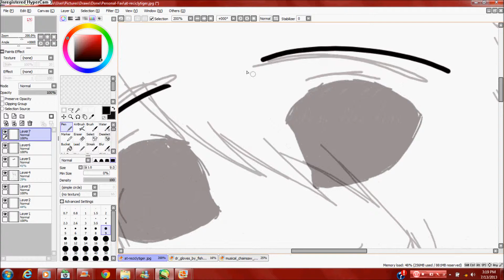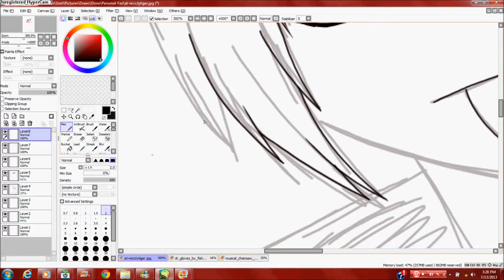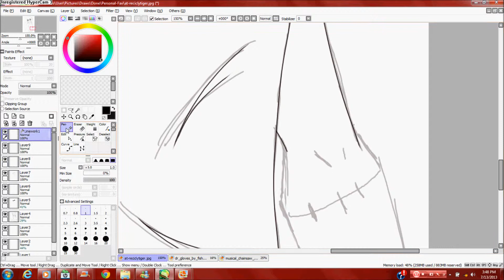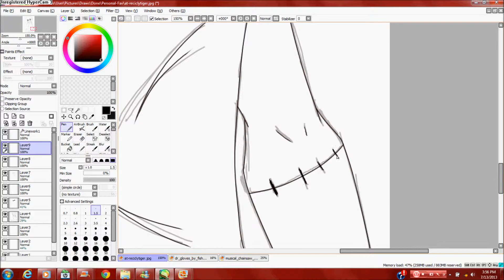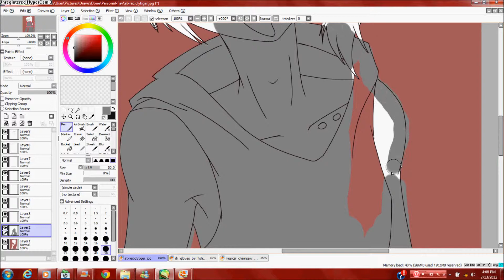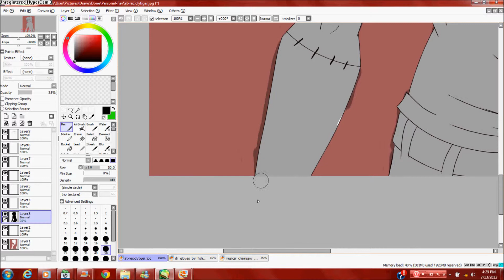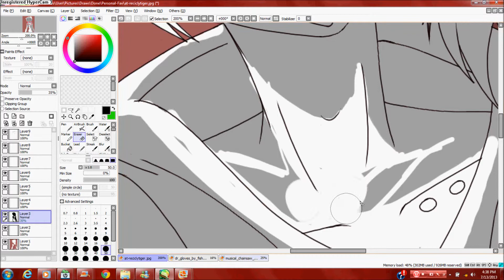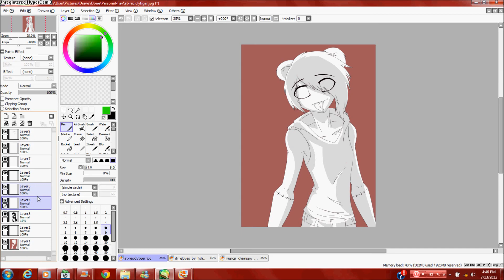Sketch Commission SpeedPaint_part 1